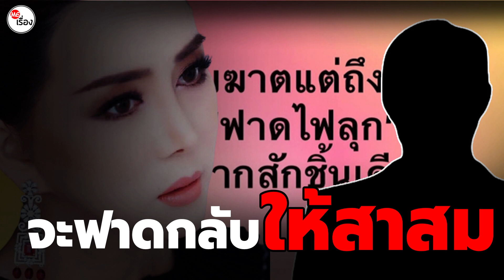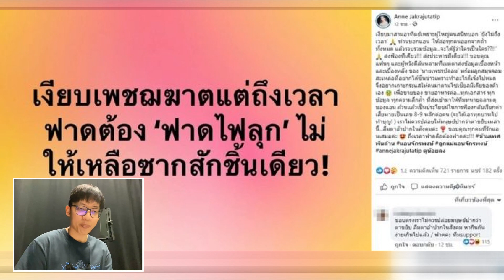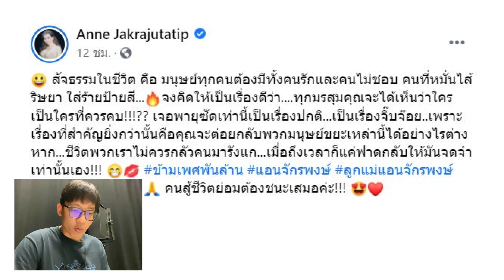แอน จักรพงษ์ ประกาศกร้าวถึงเวลาเอาจริง พร้อมฉะ นายเพชรปลอม | มีเรื่อง